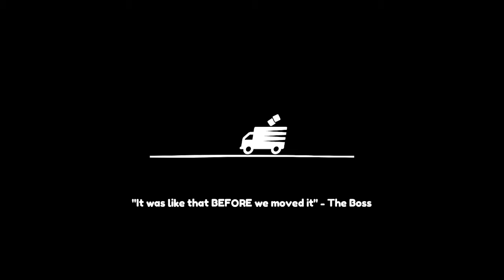Dread Manor (Moving Out) - 2:27.670